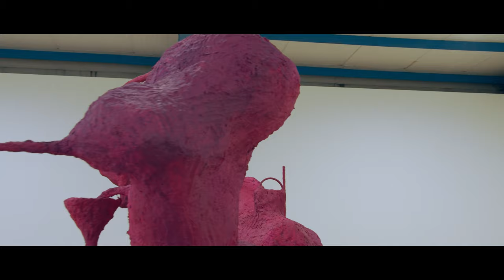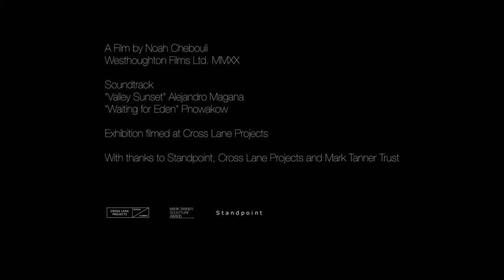Olivia Bax OFF GRID - Mark Tanner Sculpture Award Show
Olivia Bax is known for using materials such as steel, chicken wire and a generated paper pulp, consisting of discarded newspapers and castaway household paint. She is guided by an interest in the process and physicality of construction. This is evident in the material she employs and the visual language and form of her sculptures. The texture speaks of the work’s history, revealing the process of forming the works.

A Film by Noah Chebouli
Westhoughton Films Ltd. MMXX

Soundtrack by
"Valley Sunset" Alejandro Magana
"Waiting for Eden" Pnowakow

Exhibition filmed at Cross Lane Projects, Kendal

With thanks to Standpoint, Cross Lane Projects and Mark Tanner Trust